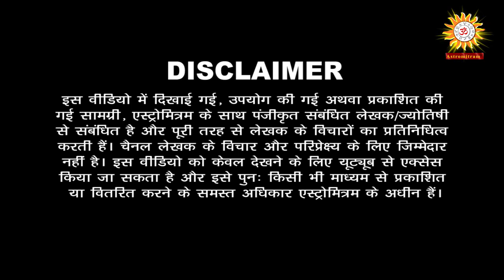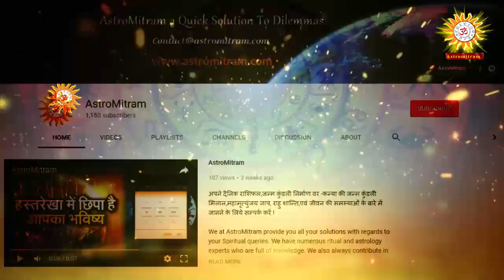Aaj Ka Rashifal 15 December 2018 । आज का राशिफल । Dainik Rashifal । Today Horoscope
Thanks,
AstroMitram

Astrologer Name:HemchandraPandey